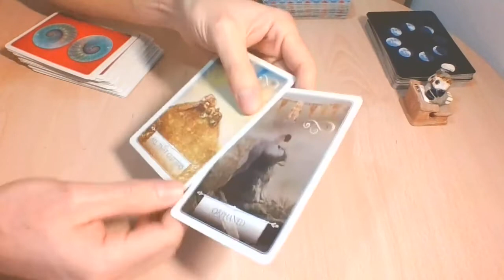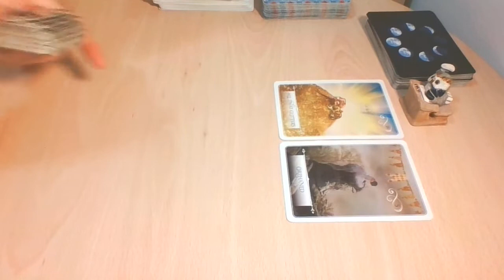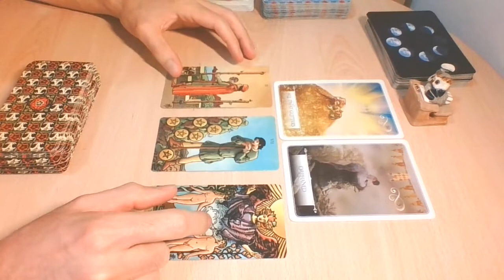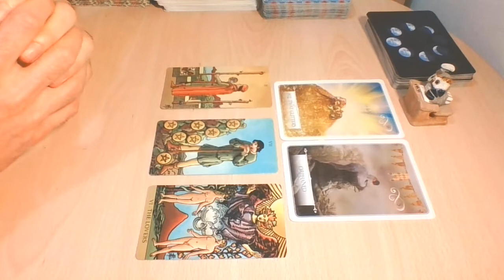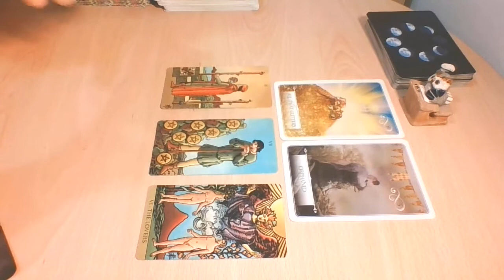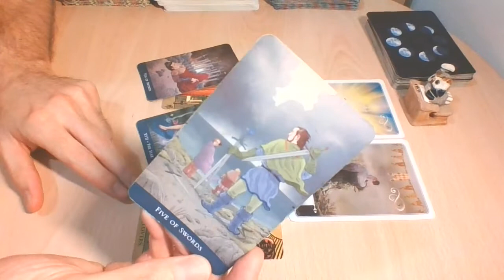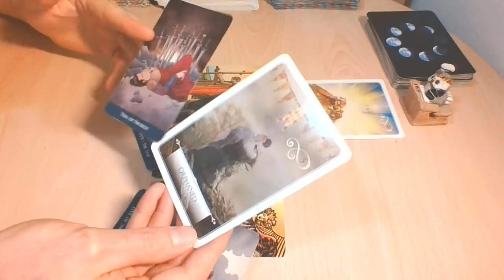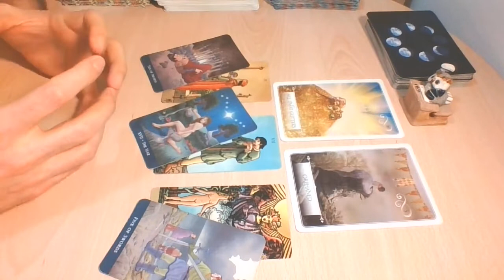ARIES | An uncomfortable chapter ends. Time to co-create with your heart! | Love Tarot May 2020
-WITW